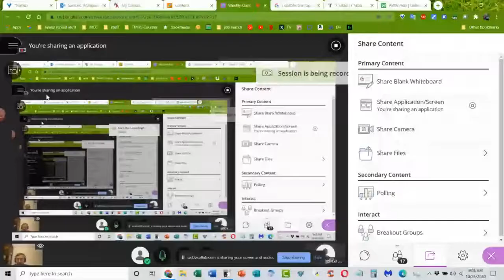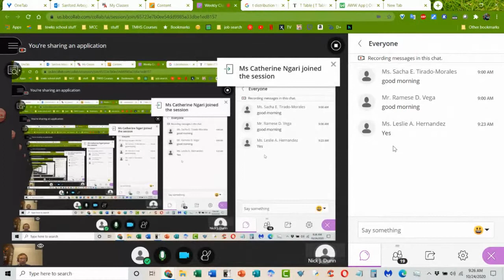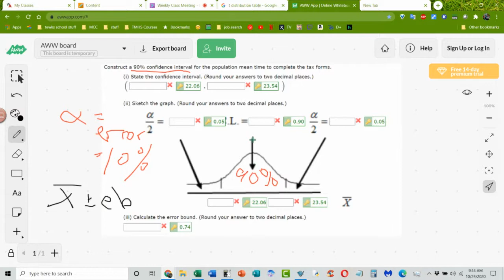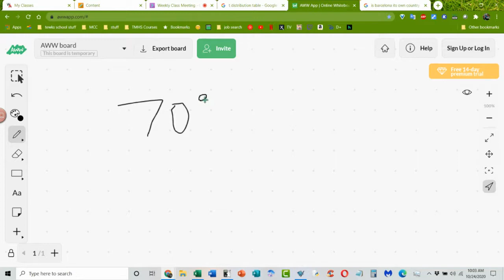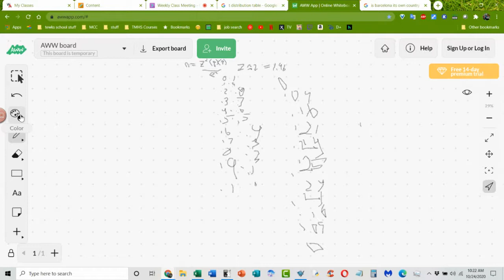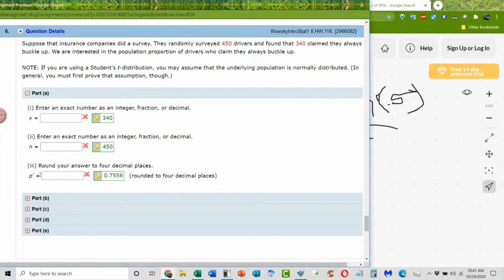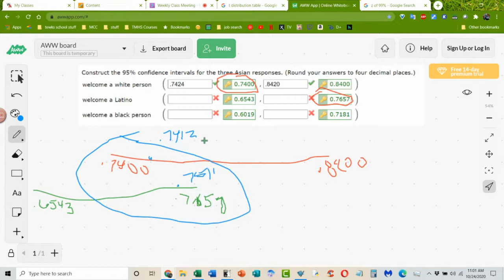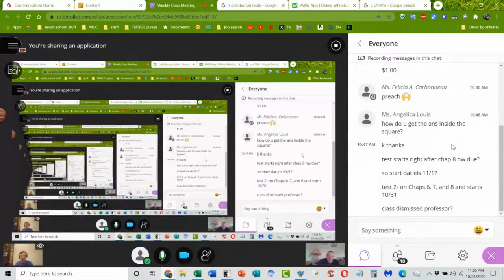Chapter 8 Class Colaborate